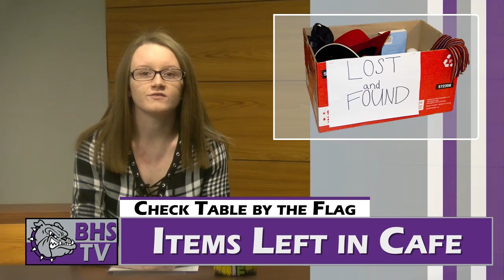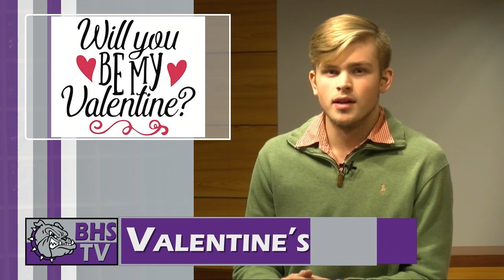Brownsburg High School TV News - Friday, February 2nd, 2018